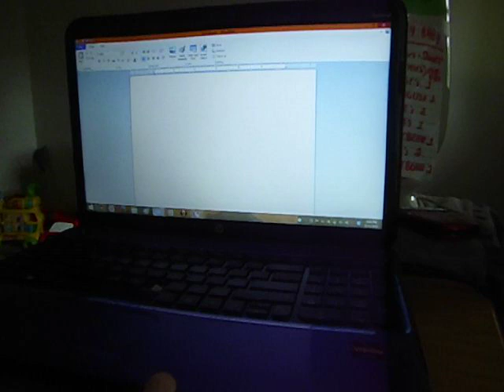2 year old Garrett typing alphabet (lower case)